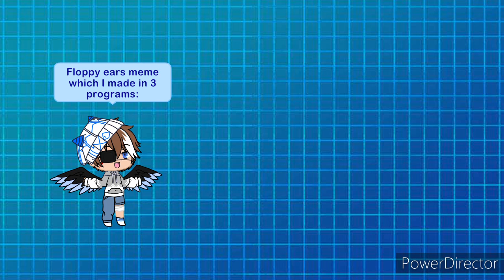Reupload/floppy ears meme /ccp/filpaclip/am